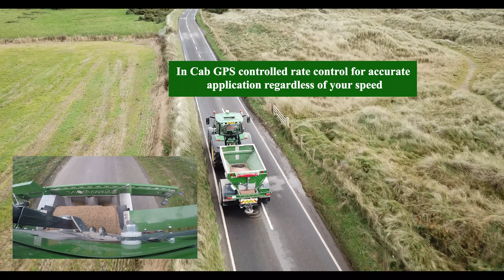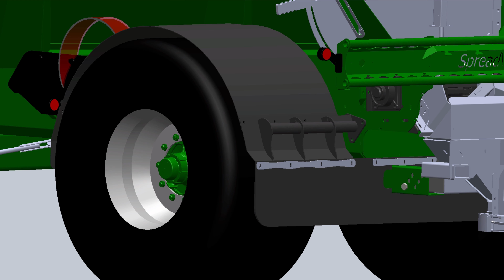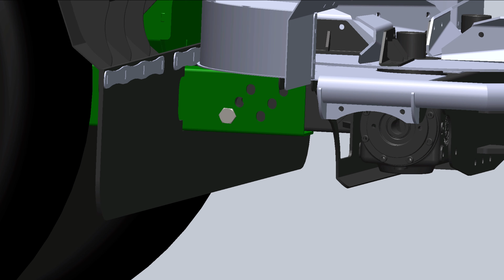SpreadPoint Spreaders Road Salting Kit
Promotional Video showing salting attachment for SP range spreadpoint belt spreaders